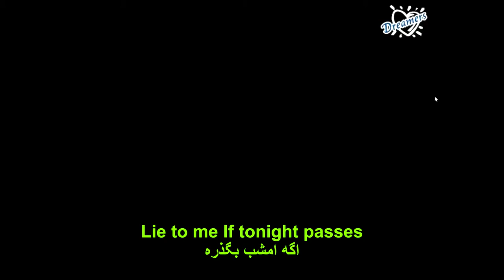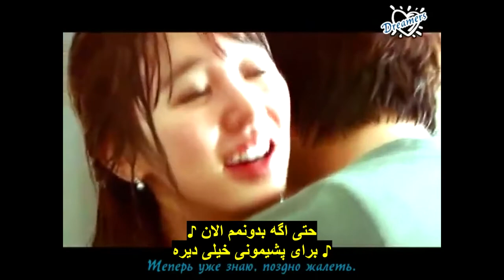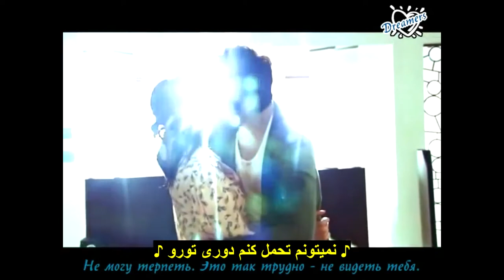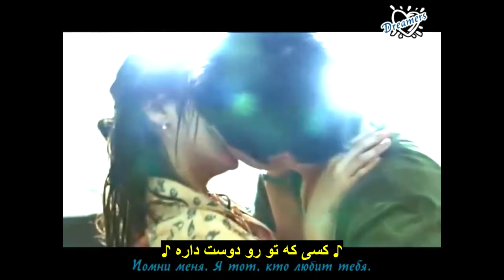Kang Ji Hwan - Lie to Me OST - Kim Hyung Jun - Midnight Passes - (Farsi Sub)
Lie to me 2011
Singer: Kim Hyung Jun
I don´t own the rights, I just made the subtitles.